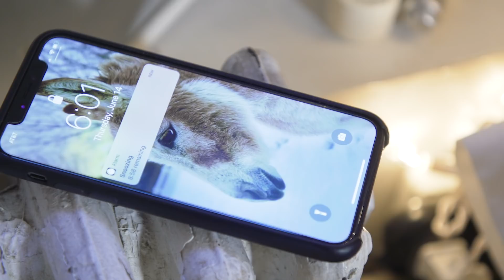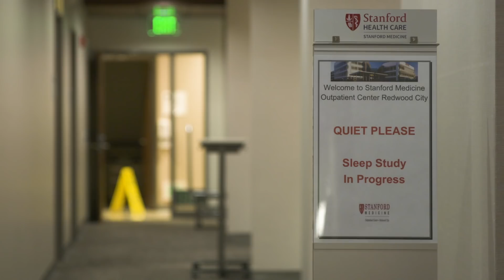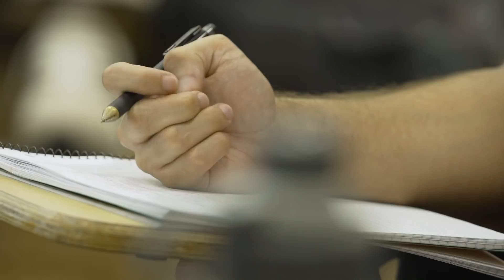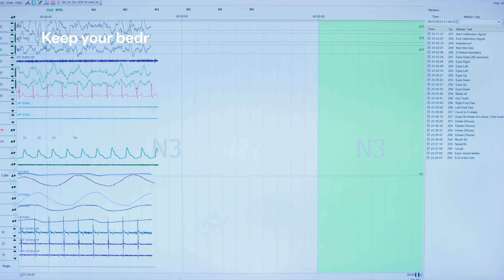Why Do We Sleep? | NBC Left Field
We’re all sleepless. Like air, food, and water, sleep is integral to our health—and to our survival. And yet, we certainly don’t treat it that way. In fact, as a society, we’ve long been struggling with insomnia, sleep deprivation, and other forms of sleeplessness. So, why do we sleep? Journalist Sky Dylan-Robbins takes a generational look at the subject, thanks to a feature her mother, Ellie Dylan, reported exactly 40 years ago. This is a bedtime story for America—a journey through time that brings us back to the first sleep studies on REM sleep, uncovering how things got so bad, and what we can do to change our habits—and our lives. Real counting sheep included.

Video journalist
Sky Dylan-Robbins

Additional cinematography
David Zlutnik
Sutton Raphael

Animation
Zachary Gibson

Sleep technician
Jerry Aparece

Special thanks
Ellie Dylan

Archival footage courtesy of
William Dement
Prelinger Archives
Getty